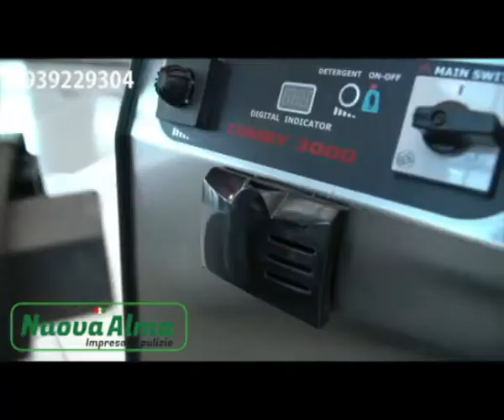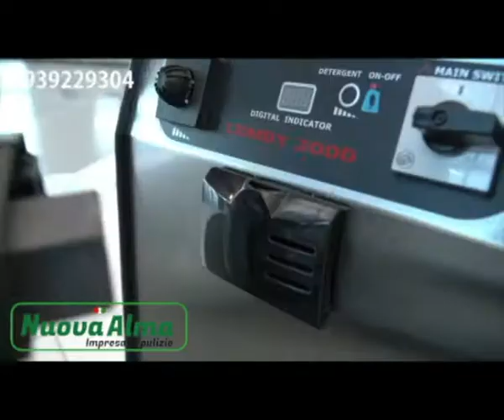correzione audio marco carta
Concerto Marco Carta Settembre 2009 Alghero anfiteatro Maria Pia